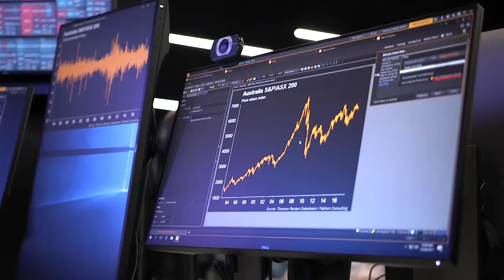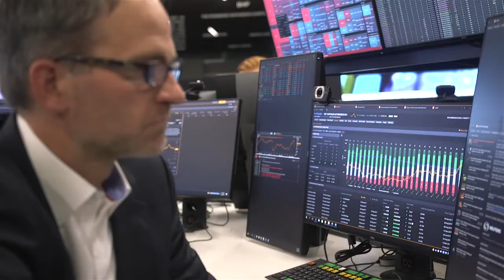The reality of Bitcoin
UWA Professor of Accounting and Finance, Dirk Baur, explains what Bitcoin is, how it works and the concerns surrounding cryptocurrency.